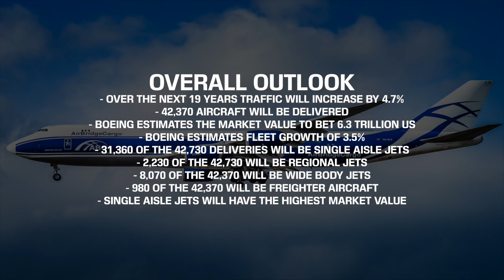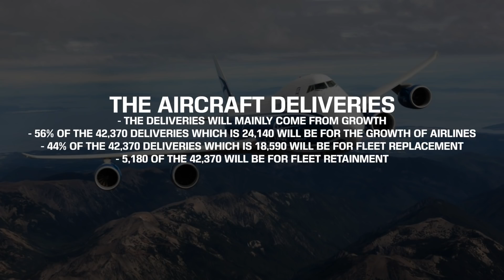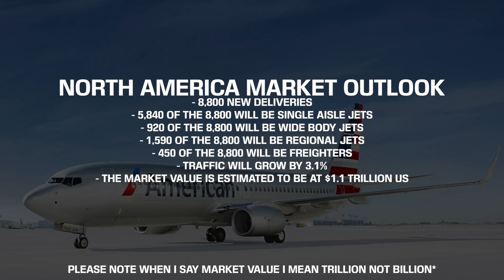42,370 AIRCRAFT Needed in Next 20 YEARS!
In Boeing's latest Commerical Market Outlook for the years 2018 to 2037, they estimate there will be 42,370 new aircraft in the sky. In today's video, I discuss whats in store for the future of aviation!

Credit:
Boeing